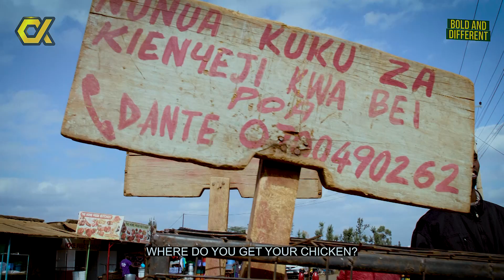Limitless Success: Empowering Abilities in Business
TIMECODE
00:00 – Intro
00:57 – Dante’s Intro
1:12 – Why and how he started the chicken business
03:14 – Challenges in the business
04:40 – Are there bad business days
05:12 – Weird questions Dan gets asked
05:45 – Advise to other PWD who are idle
06:24 – How the business has helped him
08:12 – Challenges he faces in day-to-day life
09:26 – Other jobs Dan has done
11:00 – Why Dan wants to continue with the chicken business
13:40 – What motivates Dan
14:48 – If you want to support Dan/ buy chicken

In this inspiring episode of “Bold & Different” we dive into the remarkable journey of Dan, a charismatic entrepreneur who has overcome physical challenges to build a thriving business.
Join us as we explore the life, challenges, and triumphs of this resilient entrepreneur who has built a booming business while overcoming adversity.

In this video, I'm going to show you how to empower your abilities in business. by learning how to use the Law of Attraction, you can achieve any goal you desire!

If you want to create limitless success in your business, then learn how to use the Law of Attraction. This powerful law will help you achieve your goals and achieve success in any area of your life! This video is packed with information on how to use the Law of Attraction to empower your abilities in business. So whether you're a beginner or an experienced businessperson, this video is for you!